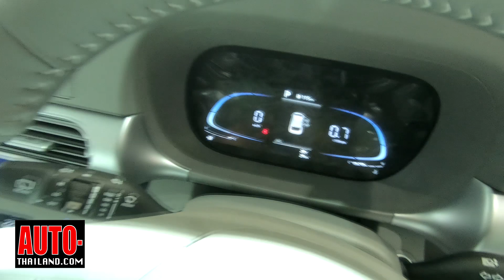พาชม Hyundai STARGAZER มินิ MPV 7 ที่นั่ง รุ่นใหม่ ในงาน Motor Expo 2022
พาชม Hyundai STARGAZER มินิ MPV 7 ที่นั่ง รุ่นใหม่ ในงาน Motor Expo 2022 นอกจากนี้ยังมีรถไฟฟ้าต้นแบบ IONIQ 6 และ IONIQ 5 รวมถึงแคมเปญสุดพิเศษกับ Hyundai CRETA